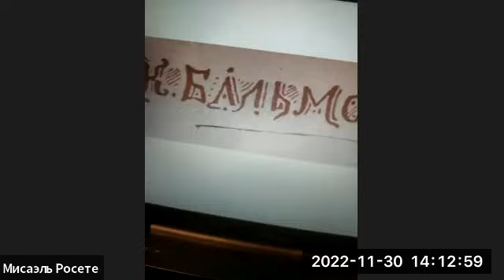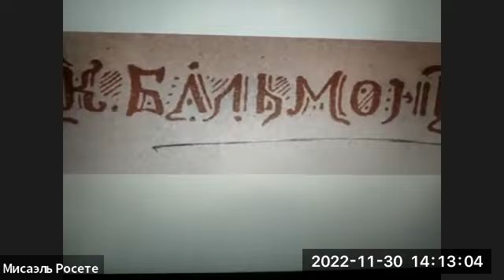Balmont: un poeta trotamundos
"1ra Semana de Idioma, Ciencia y Cultura Rusas"
Conferencia: "Balmont: un poeta trotamundos"

A cargo de: MA. Misael Rosete Estevez (Méx.)
Estudiante del 3er año de Doctorado en Filología UNN